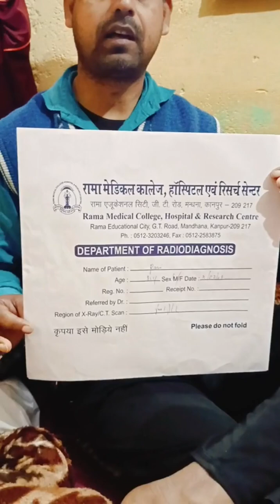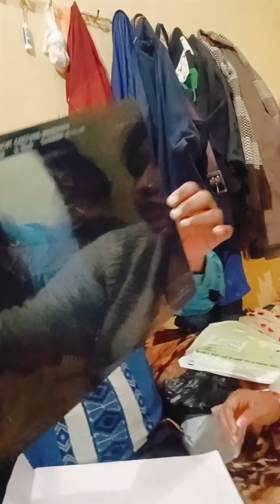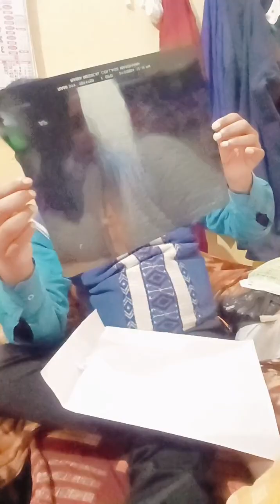kanpuriya bhauji paresani me hai